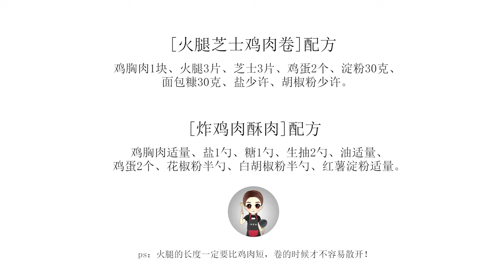【芝士火腿雞肉卷 】輕鬆上手0失誤，咔哧咔哧脆，芝士都流出來啦~ | 冷食社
芝士就是力量！今天給大家分享一款增加你力量的料理——芝士火腿雞肉卷，做法簡單新手也能輕鬆做，放入烤箱，ding~~~20分鐘就可以吃到流着芝士的雞肉卷啦

配方
[炸雞肉酥肉]：雞胸肉適量、鹽1勺、糖1勺、生抽2勺、油適量、雞蛋2個、花椒粉半勺、白鬍椒粉半勺、紅薯澱粉適量
[火腿芝士雞肉卷]：雞胸肉1片、火腿3片、芝士3片、雞蛋2個、澱粉30g、麵包糠30g、鹽少許、胡椒粉少許